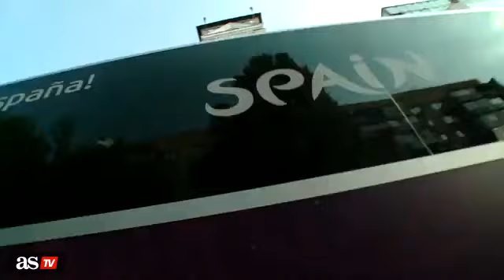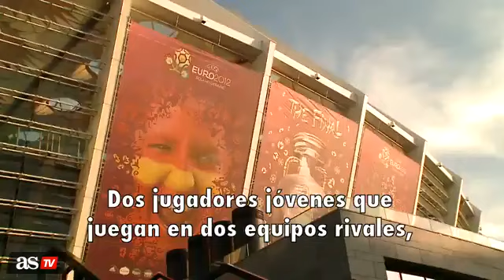¡Lo que costó unir a Ramos y Piqué en la final de la Euro 12! | Diario AS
Los dos centrales fueron la portada de AS en la previa de la final con Italia. No fue una tarea sencilla conseguirlo. Aquí tienen el vídeo que lo demuestra.